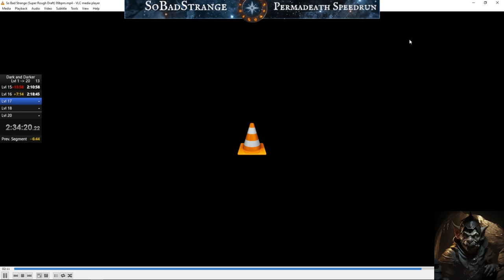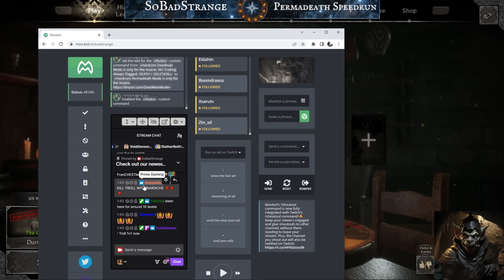Permadeath Solo Speedrun Lvl 1 to 20 No Deaths | Barbarian (4k)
The Barbarian Hordes from the northern tundra sent their best berserkers to fight the Darkness. Entire clans perished. One hero rose up through the carnage. WHICH CLASS NEXT?!!?
for delicious slaughter, madness & stupidity!
For Permadeath Rules - Bookmark now our web design team is hard at work and weve been offered a dark & darker ios companion app in the future!

Buy some sweet Mimic Merchandise and gaming/anime clothing use my creator code SoBadStrange for a storewide discount. These twins take suggestions and I wear their stuff, its fire. I'm designing a TerrorAxe Barbarian hoodie for them too.

Musical Credits
Title: Fjäll
Genre: Nordic Music, Viking Music, Norse Music
© All audio material is copyrighted by Ivan Duch.

Timestamps
0:00 Intro Tips
1:00 Run Start
51:30 HeartRate Break
59:50 Goblin Caves
1:50:00 Break 2
1:59:24 Lvl 11 Onward
2:36:00 Tea Break/Commentary
2:48:36 Lvl 15
3:25:30 Quick Lunch
3:38:41 Lvl 17 RISE
4:00:30 Final Match
4:09:00 WE DID IT